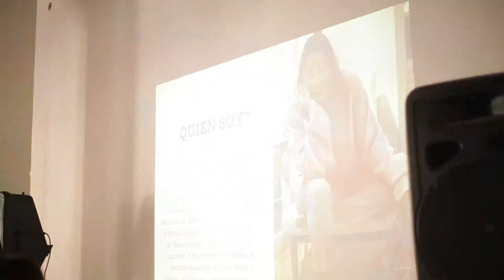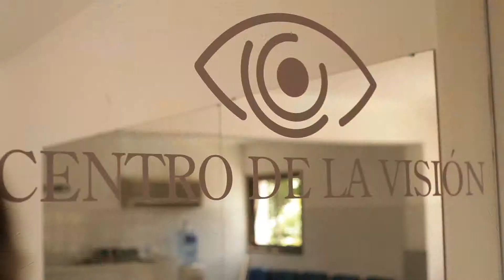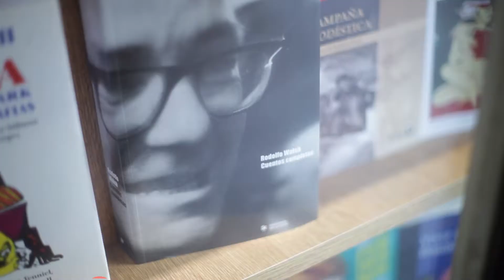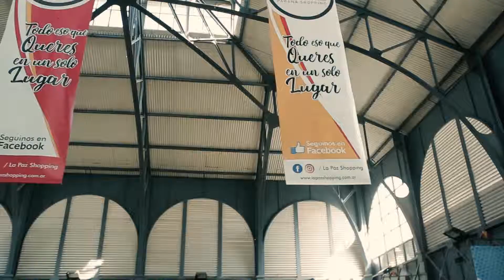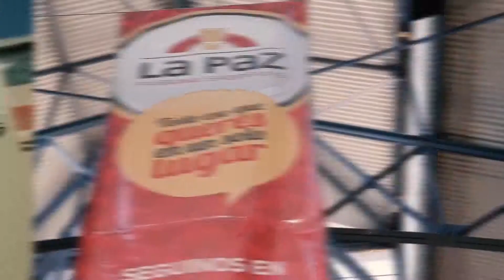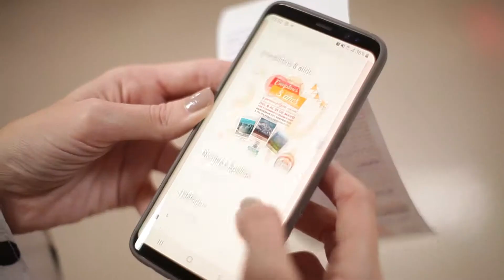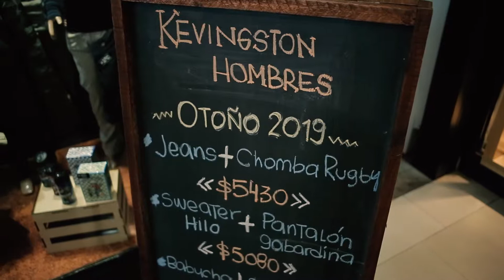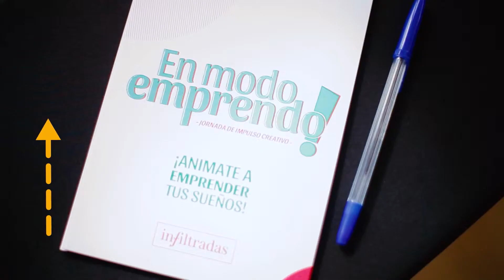PROGRAMA 130: SHOPPING LA PAZ- BLOQUE 3